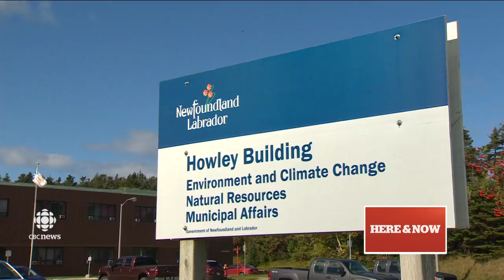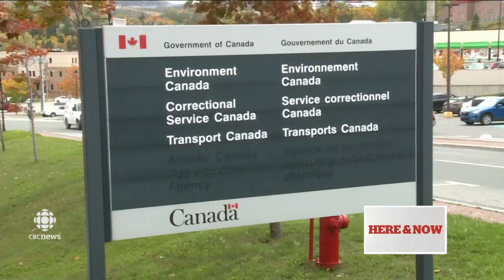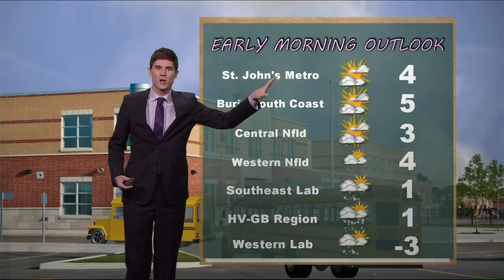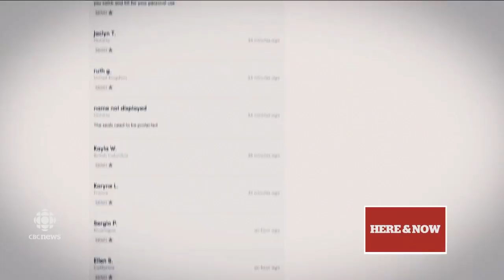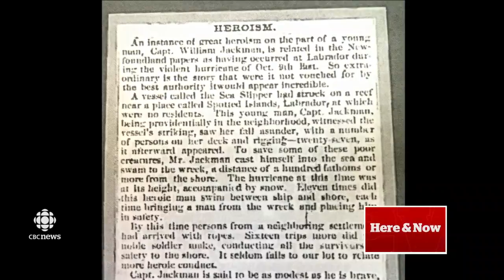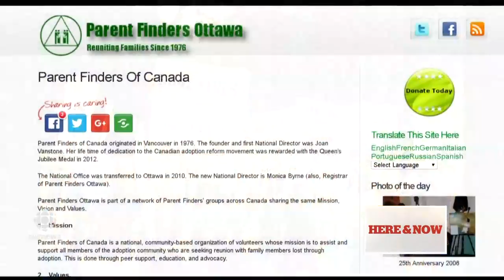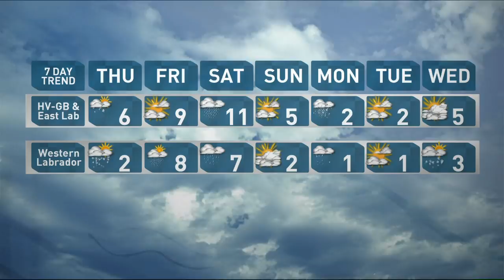CBC NL Here & Now Wednesday October 11 2017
Here & Now - Every day, around Newfoundland and Labrador, Debbie Cooper, Ryan Snoddon, Carolyn Stokes and the entire Here and Now team pull out all the stops to cover your news and weather. If it's happening now, you'll see it.